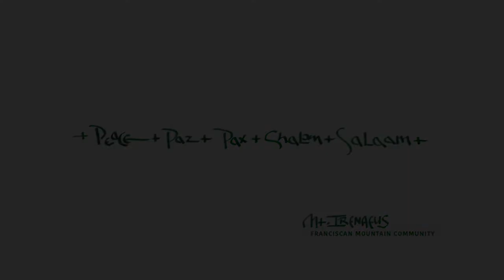The Gift of Simplicity: Fr. Dan's Video Reflection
Fr. Dan Riley, ofm, offers this reflection on simplicity in our lives. This is the third of a four-part series of videos on the Franciscan virtues (which are inherent in the Mountain way of life): silence, solitude, simplicity and service.